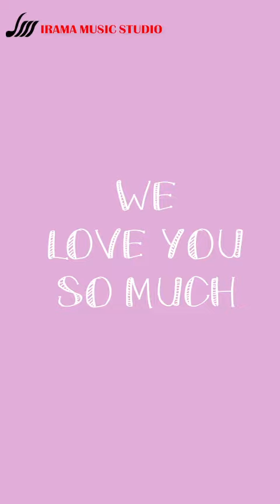Happy Mother's Day 2020- Irama Music Studio students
From our students to all of you moms around the world!

We love you, mommies!